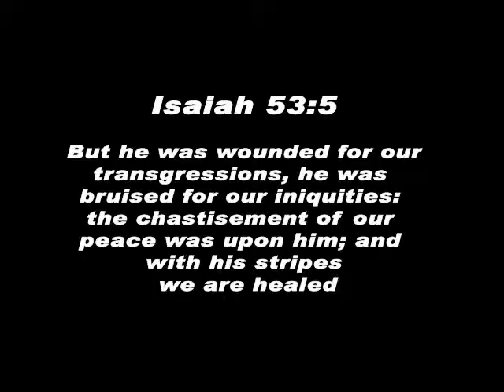I believe in this!!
Miracle healing leg!!! Jesus healing